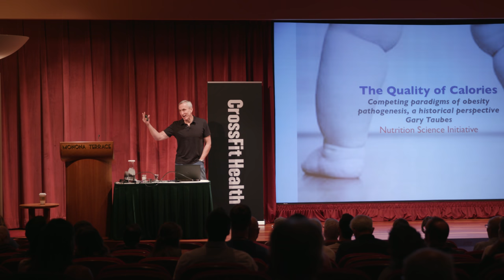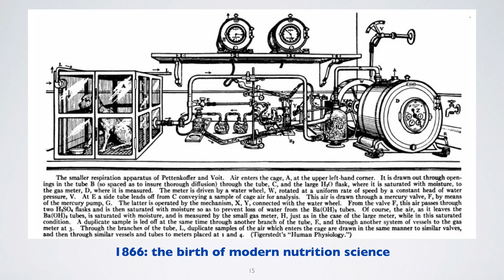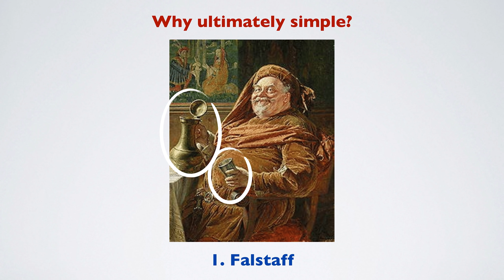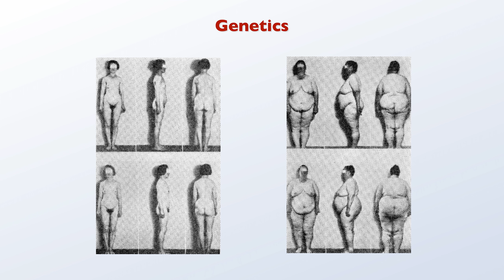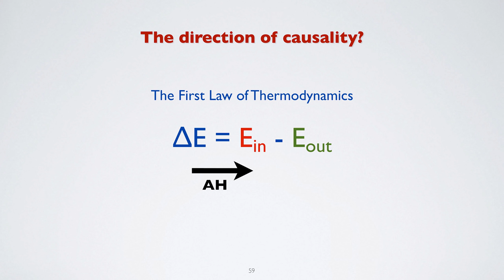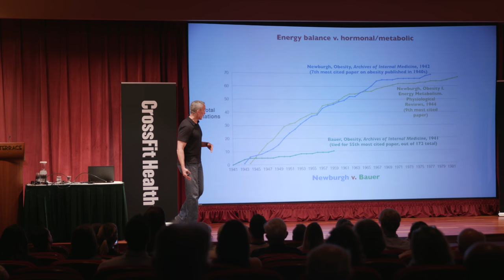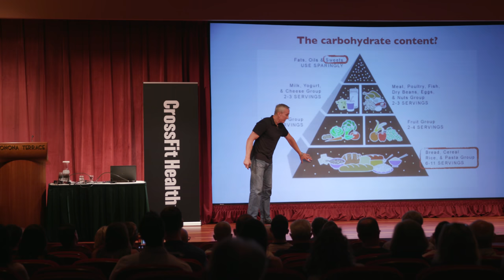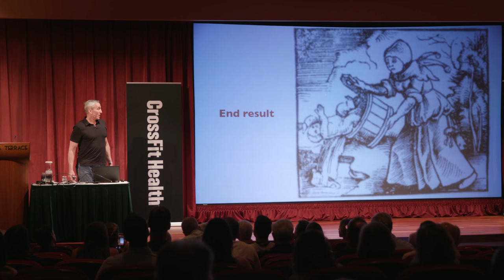The Quality of Calories: Competing Paradigms of Obesity Pathogenesis, a Historical Perspective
“What scientists do and what journalists do are similar in that we’re both supposed to be establishing reliable knowledge about the universe,” Gary Taubes told the audience at the annual CrossFit Health Conference on July 31, 2019. Taubes, an award-winning investigative journalist, has spent the last several decades turning a critical eye toward places where received wisdom in the fields of science and medicine has diverged from reliable knowledge. In this presentation, he evaluates what the experts say about why we get fat and explains why he has become a critic of the consensus.

In assessing the scientific evidence related to the question of why we get fat, Taubes uncovers two hypotheses about the relationship between obesity and various metabolic diseases that lead to premature death. Each hypothesis is associated with unique assumptions about the driving cause of obesity. The first hypothesis suggests obesity causes metabolic diseases. The second suggests whatever causes obesity causes these diseases.

The World Health Organization provides an example of the conventional wisdom associated with the first hypothesis: “The fundamental cause of obesity and overweight is an energy imbalance between calories consumed and calories expended.”

In his research, Taubes sought out the origin of this idea about energy balance. He found it dates to the 1860s and the birth of modern nutrition science in Germany, specifically with the invention of the calorimeter, which measures energy expenditure.

“Our ideas are dependent on the technologies we have to observe the universe,” Taubes explains. “So if all you could observe related to obesity is the intake and expenditure of energy, you end up with a theory related to the intake and expenditure of energy.”

Taubes asks several questions that reveal the problems inherent in the energy balance model: Why don’t obese people compensate by eating less or exercising more? Why is it that some people can be thin without starving? We know men and women develop fat tissue differently, so what is determining the specific areas where fat accumulates? If we know puberty is adipogenic (fat-accumulating) for girls but not boys, why don’t we talk about hormonal forces determining fat accumulation when we talk about these caloric imbalance issues?

After pointing to several holes in the energy balance hypothesis, Taubes explains his reasons for supporting the alternative — the hormonal/regulatory hypothesis — which suggests “obesity is a disorder of excess fat accumulation.” Scientists and physicians have construed obesity as a psychological disorder since the 1930s, when L. H. Newburgh claimed it is caused by “various human weaknesses such as overindulgence or ignorance.” The hormonal/regulatory hypothesis, on the other hand, suggests overeating and sedentary behavior are compensatory effects, not causes of obesity.

In his survey of the history of obesity research, Taubes locates two leading proponents of the hormonal/regulatory hypothesis whose work dates back to pre-war Germany and Austria: Gustav von Bergmann and Julius Bauer. Taubes argues the hypothesis Bergmann and Bauer developed fell out of favor after the Second World War, when Bauer fled Austria, the lingua franca of the medical literature shifted, and people no longer read studies in German.

The hormonal/regulatory hypothesis all but disappeared until 1965, when a group of researchers including Rosalyn Yalow and Solomon Berson discovered a method for measuring fatty acids in the blood, thus uncovering a way to study fat metabolism. They discover insulin is the primary regulator. Since then, several scientists have gone against the consensus of their peers and called for new research on the dysregulation of insulin signaling and fat metabolism. Taubes lists a few notable examples and describes the backlash such research often encounters.

Dr. Robert Atkins provides a telling example. Atkins’ research included support for the hormonal/regulatory hypothesis by demonstrating the positive metabolic effects of a low-carbohydrate diet, but physicians and other members of the scientific community who feared fat more than carbohydrates worked to make Atkins' name synonymous with quackery. “And in order to get rid of Atkins, you had to get rid of the science behind Atkins,” Taubes explains. “So Atkins was the bath water, the endocrinology was the baby, and by the 1980s, there was no discussion anymore of the hormonal, endocrinological regulation of fat metabolism in obesity textbooks or obesity papers, because if you discuss that, you are led de facto to a low-carbohydrate diet.”